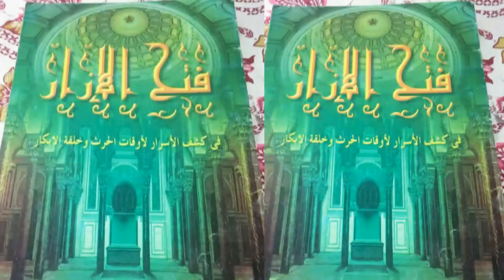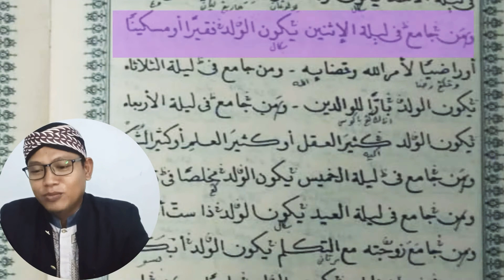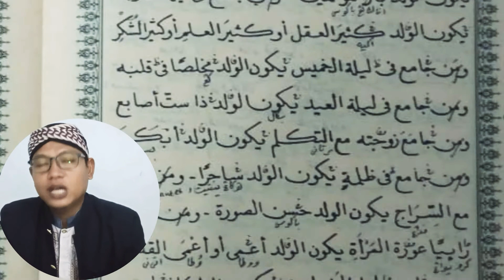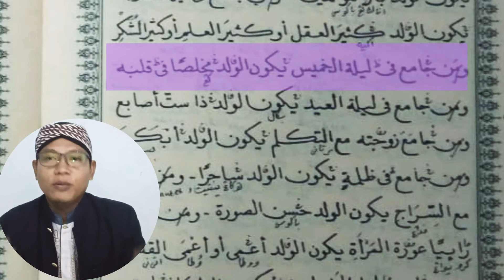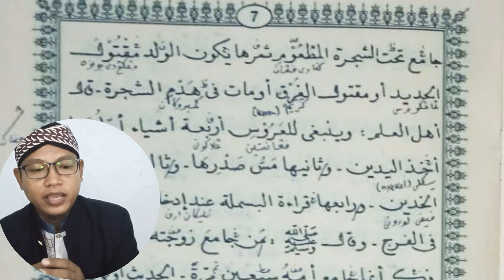Part 4: INGAT!!!👉💞Hubungan Sex malam minggu potensi anak jadi KORUPTOR🤐💥🔥kajian fathul izar👥💘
💘TEMPAT & WAKTU HUBUNGAN INTIM💞 MEWARNAI POTENSI ANAK YG DILAHIRKAN💞💝

Kitab yang menerangkan Nikah dan pedoman-pedoman Bersenggama